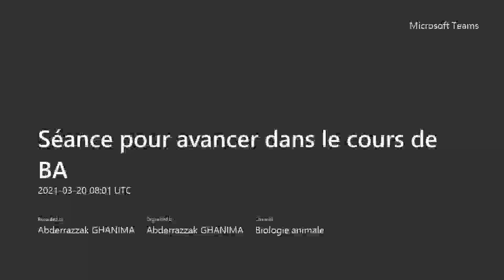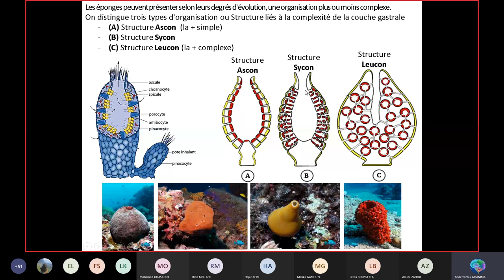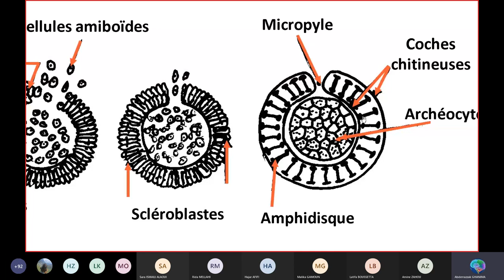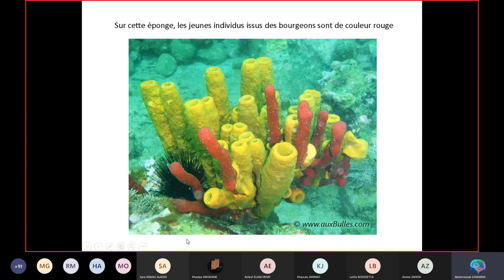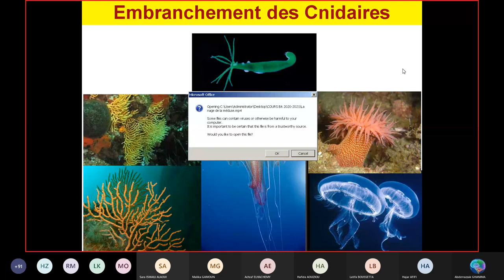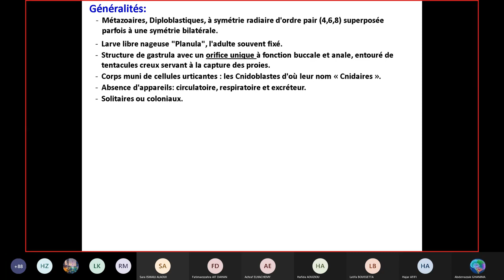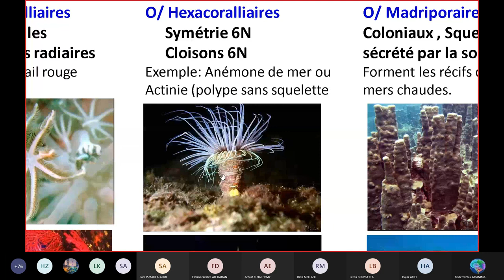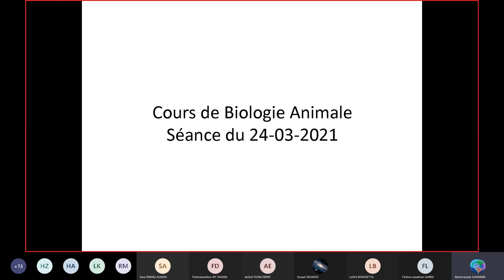Séance 3 Biologie animale Embranchement des Spongiaires & Embranchement des Cnidaires